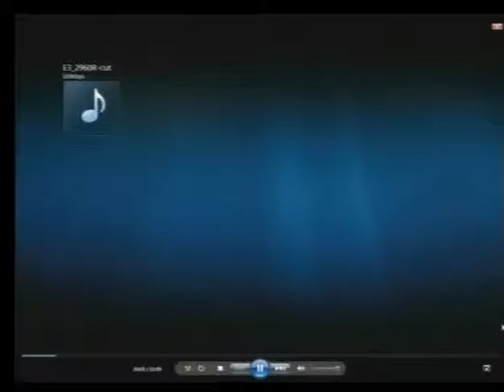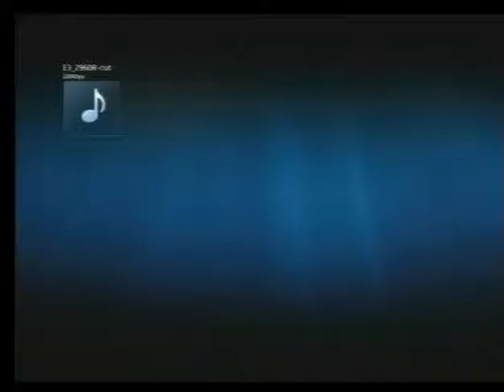Session 2 - 23 February 2016 - Case 002/02- En/Fr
Key document presentation hearings